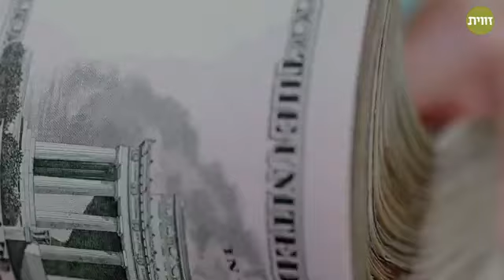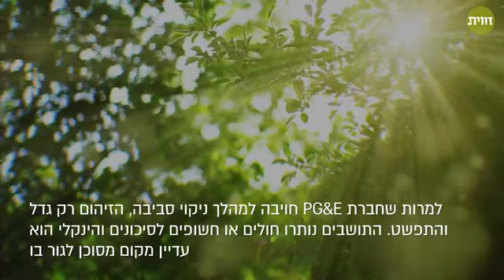אחרי הסרט "ארין ברקוביץ'": מה באמת קרה למים בעיירה הינקלי?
לפני כ-25 שנה הובילה ארין ברוקוביץ' מאבק בתאגיד שזיהם את המים בעיירה הינקלי. אבל מה קרה שם אחרי הסוף ההוליוודי?